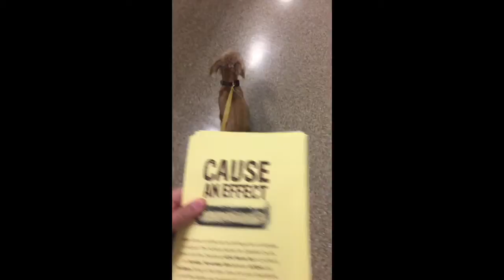Chipotle fundraiser for Hscc animals! This is fosterHenry